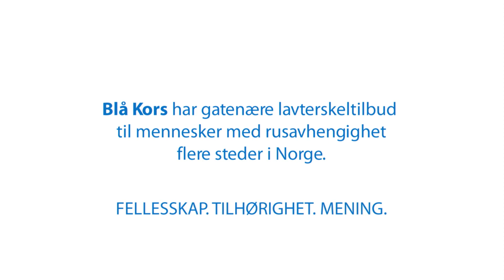Gatenære tiltak | Blå Kors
Blå Kors har gatenære lavterskeltilbud til mennesker med rusavhengighet flere steder i Norge.